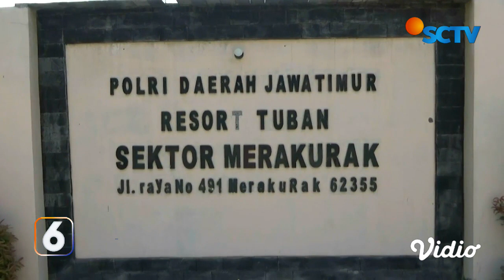Sepasang Kekasih Kompak Curi Belasan Bungkus Rokok Saat Penjual Lengah | Liputan 6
Sepasang kekasih di Kabupaten Tuban, Jawa Timur, ditangkap warga setelah tertangkap tangan mencuri belasan bungkus rokok. Dalam aksinya, pelaku berpura-pura membeli barang, dan memanfaatkan kelengahan pemilik toko.